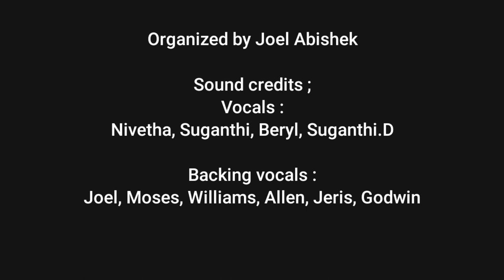Senaigalin kartharae nin | Tamil Christian Song | St.Marks Church Youth Mukuperi | 112th Dedication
சேனைகளின் கர்த்தரே நின்
திருவிலம் அளவற இனிதினிதே

வானவானங்கள் கொள்ளாத
ஈன ஆன்மாவைத் தள்ளாத

திருவருளிலமே கணுறும் உணரும்
தெருளம்பகமே இனிதுறும் நிசமிது

ஈண்டடியார் கேட்டிடும் நின்வசனமினிதே இனிதே
இகபர நலமொளிர் இதமிகு பெயருள
எமதரசெனும் நய

புவியோர் பதிவான் புகநிதியே
புனருயி ருறுமுழுக் கருளினிதே
புதுவிடமே,புகுமணமே,புதுமதியே
புரிவொடு இனிதருள்

பேயடே புவி பேதை மாமிசம்
பேணிடாதடியாருனைப்
பேறு தந்தவனே யெனச்சொலி
பேணிடத்துணை ஈவையே
பேசருமுன்னந்தம் பேதைகளின் சொந்தம் பேதமிலானந்தம்
பிசகொழியே திடமளியே
பெருமலையினிலரு முயிர்தரும்

ஆலய மது நிறைவாக
அவைக் குறை வொழிந்தேக
அவரவருனதில மெனமனவிடர்சாக
அருளும் பொருளுந் தெருளும் செறிந்திடும்
ஆலய பர னேச
ஆசுக மது வீச
ஆரண மொழி பேச
ஆ புது எருசலையாம்
ஆலய மொரு நிலையாம்
அது நிக ரெது

Organized by Joel Abishek

Sound credits ;
Vocals :
Nivetha, Suganthi, Beryl, Suganthi.D

Backing vocals :
Joel, Moses, Williams, Allen, Jeris, Godwin

Music and Mix : Rufus
Rhythm programming : Anburaj
Vocal processing : Jeris

Video Credits ;
DOP and Editing : Godwin

Video Featuring:
Keyboard : Allen
Rhythm pad : Jebin
Annie, Andrews, John, Harris, Meshak